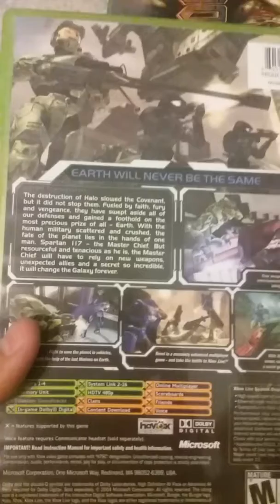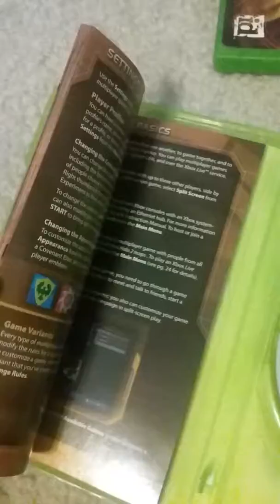Halo 2 XBox unboxing